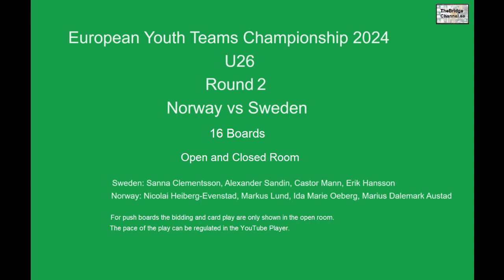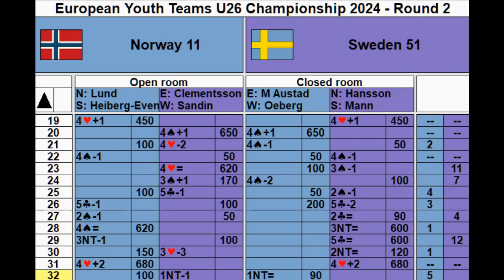European Youth Teams U26 Championship 2024 - Round 2 - Norway vs Sweden